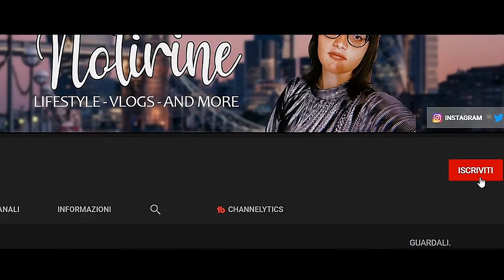COME FARE IL VERO CAFFE' NAPOLETANO!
Questo è un tutorial ironico per spiegare a tutti coloro che non sanno fare il caffè come si fa, sperando che la prossima volta che andrò all'estero troverò un buon caffè ad aspettarmi!

⇢Attrezzatura video:
⋆Camera: Huawei P20 Lite
⋆Editing: Adobe Premiere Pro
⋆Miniature: Photoshop CC

Se vuoi condividi questo video con i tuoi amici

Irene,notirine,vlogger,ita,dailyvlog,COME FARE IL VERO CAFFE' NAPOLETANO!,caffè,coffee,how to do the real coffee,how to do italian coffee,come fare il caffè,come fare il caffè con la macchinetta,come fare il caffe nella moka,tutorial per fare il caffè,come si fa il caffè,caffè come al bar,caffè napoletano